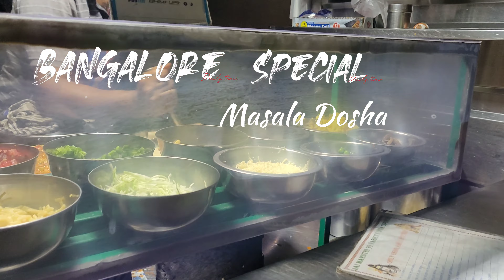Best masala dosa in Bangalore | Selling 600+ masala dosa daily😱 | Streetfood Bangalore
Location : Electronic City Phase 2
                   Bangalore